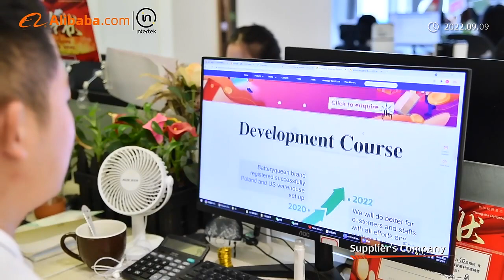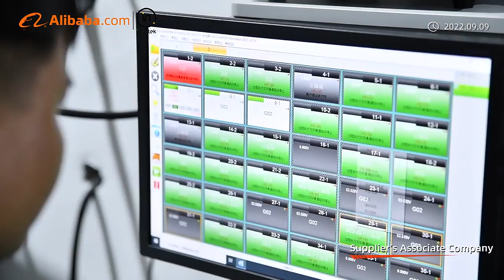Deligreen Company Introduction 2022.9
This video shows you Deligreen office, battery pack factory and the young and lovely team.Just spend 3min to help you know us better.